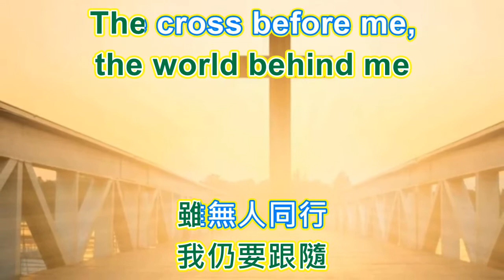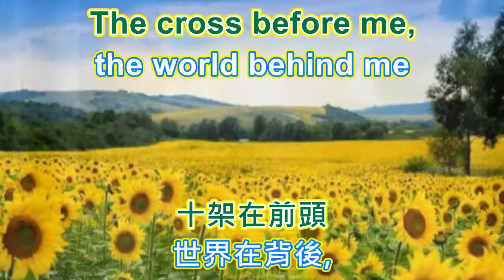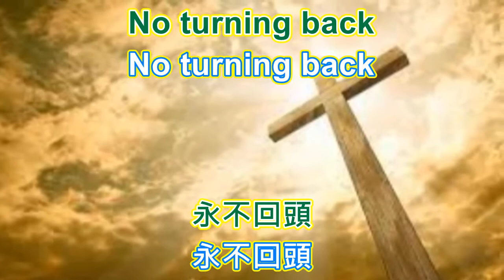I Have Decided | 我已經決定 | Kids Praise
bcckaoshiung
Sunday Worship Service!
I Have Decided to Follow Jesus
Attri: S. Sundar Singh

The cross before me,
the world behind me

不回頭 不回頭

不回頭 不回頭

I have decided to live for Him today
one two three four five six seven eight

我已經決定
归因于: S. Sundar Singh

我已經決定
要跟隨耶穌
我已經決定
要跟隨耶穌
我已經決定
 要跟隨耶穌
永不回頭
永不回頭

我已經決定
要跟隨耶穌
我已經決定
要跟隨耶穌
我已經決定
 要跟隨耶穌
永不回頭
永不回頭

雖無人同行
我仍要跟隨
雖無人同行
我仍要跟隨
雖無人同行
 我仍要跟隨
永不回頭
永不回頭

十架在前頭
世界在背後,
十架在前頭
世界在背後,
十架在前頭
世界在背後,
永不回頭
永不回頭

走-走-走-走
我们走
我们走

走-走-走-走
我们走
我们走

不回頭 不回頭

不回頭 不回頭

一二三四五六七八
我已经决定今天为他而活

十架在前頭
世界在背後,
十架在前頭
世界在背後,
十架在前頭
世界在背後,
永不回頭
永不回頭

永不回頭
永不回頭

永不回頭
永不回頭~